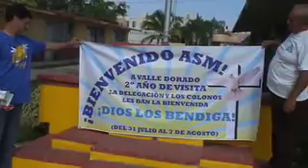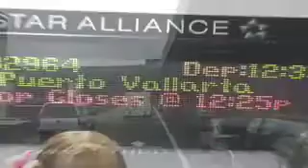ASM MEXICO MISSIONS 2011 Highlights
Alderwood Student Ministries sent sixty students and leaders to Valle Dorado Mexico again in 2011.  Providing ministry support to Kevin and Alina Beach, and also helping out in the community.  The team worked in the local schools and at the Beach's new homesite, and conducted "festival" each night, in the town plaza.